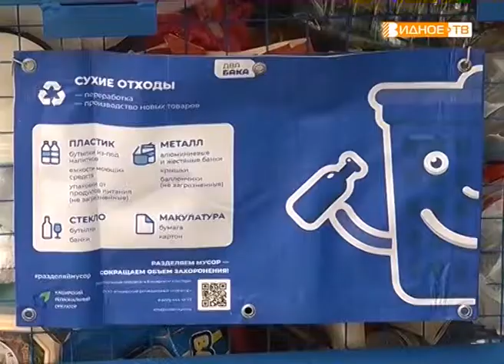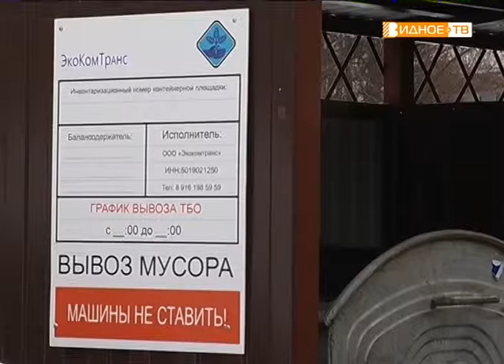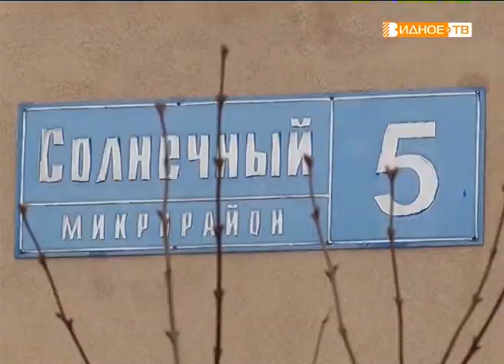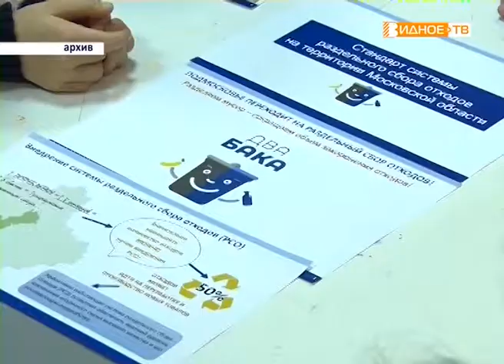"По новым правилам" - сбор мусора в Ленинском районе